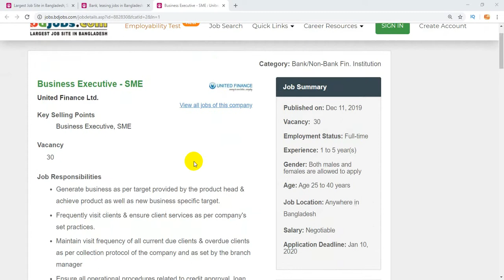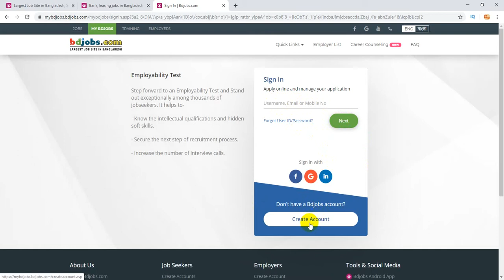United Finance Ltd. || Business Executive, SME || Job Circulation ||নিয়োগ বিজ্ঞপ্তি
নিয়োগ বিজ্ঞপ্তি
 United Finance Ltd. || Business Executive, SME